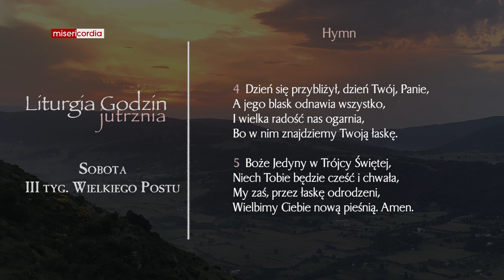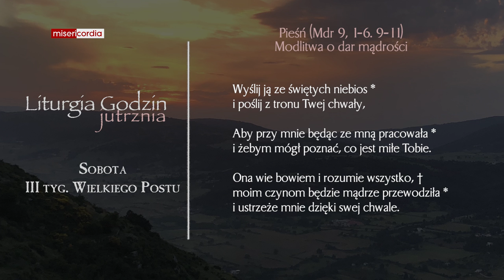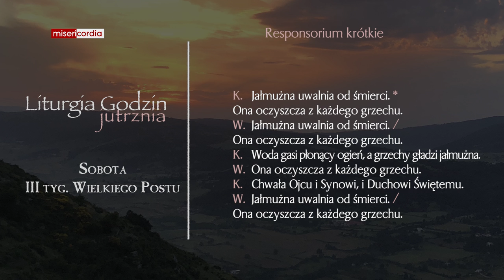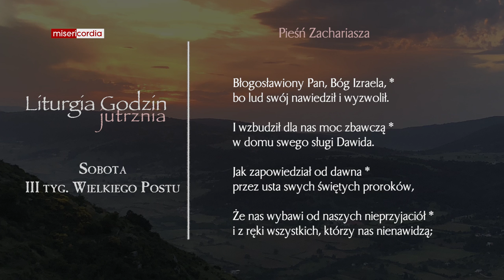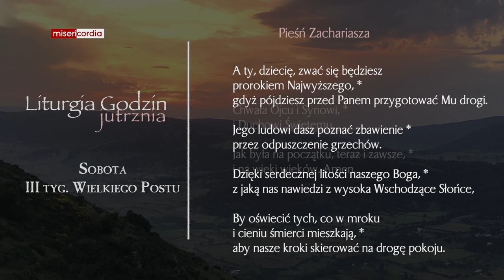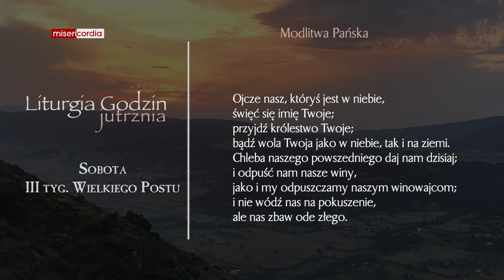Liturgia Godzin | Jutrznia | Sobota, III tyg. Wielkiego Postu